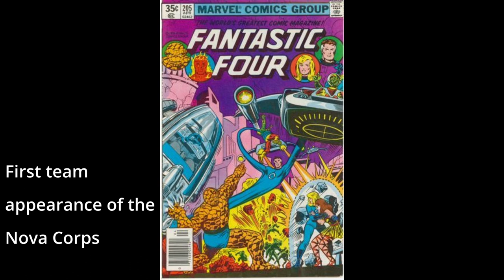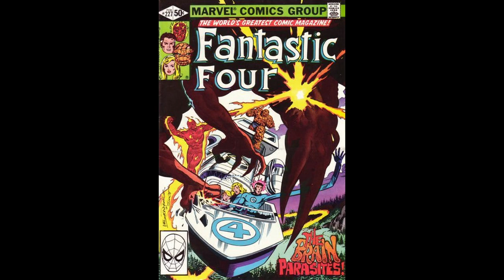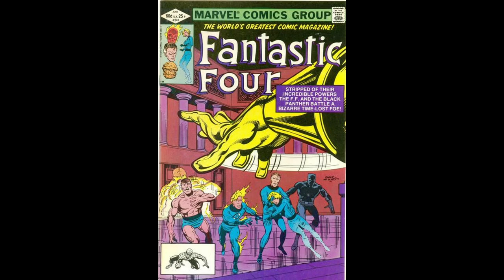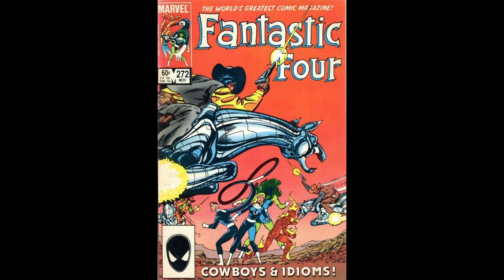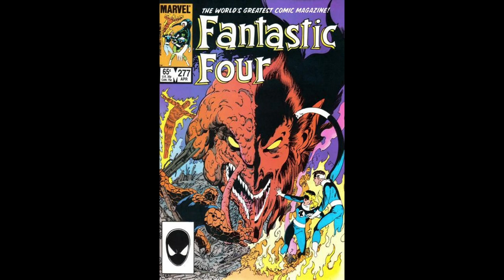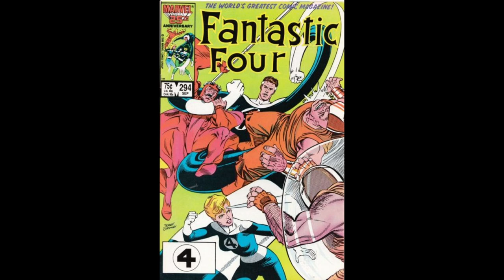Marvel Comics Fantastic Four Comics Covers 201-300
A look at Fantastic Four issues 201-300 pointing out key issues